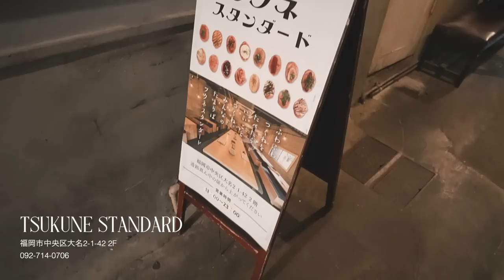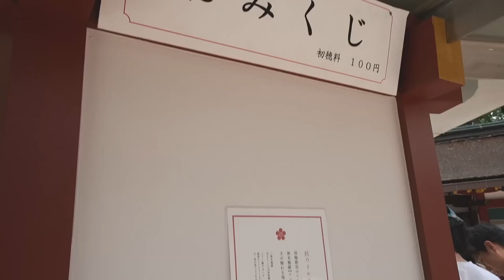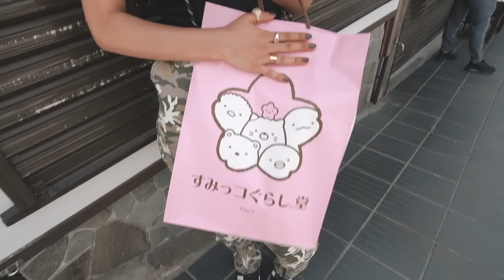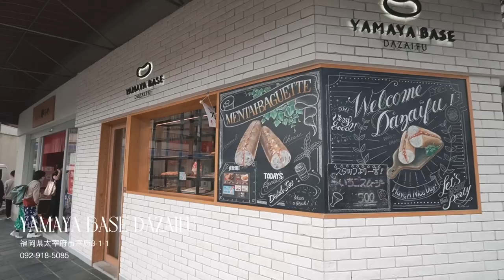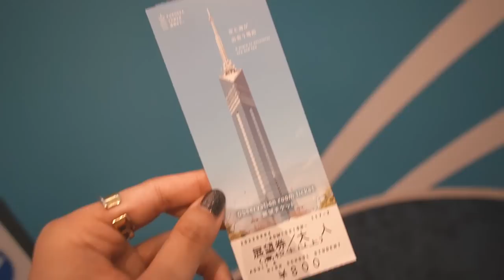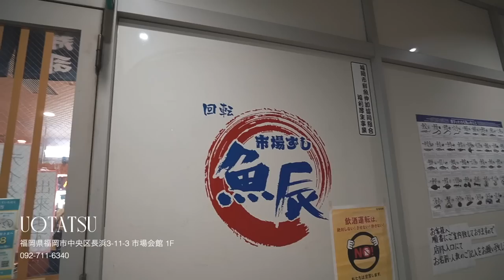【VLOG】夏の2泊3日の福岡旅行が楽しすぎた【しゅなめろ】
めろたんと福岡旅行に行った時のvlogです✈️💙
真夏の福岡満喫してきました😘✌️
初めて行くところにも行けて満足☺️💞